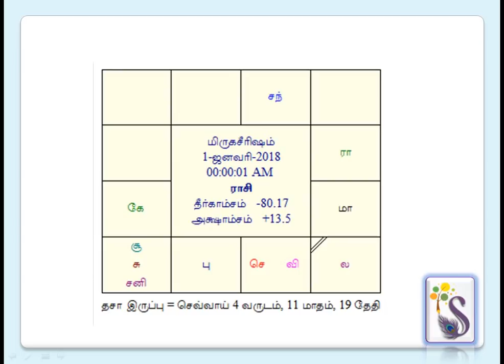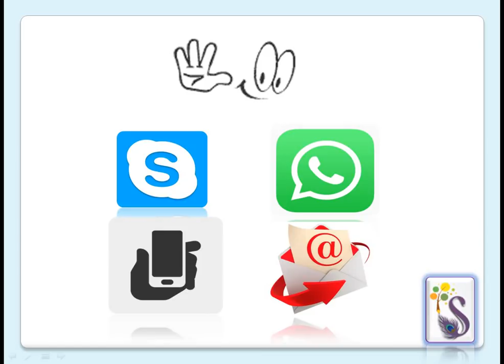NEW YEAR RASI PALAN 2018 (MEENA RASI) மீன இராசி புத்தாண்டு பலன்கள்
Astrology Consultation: English and Tamil

Jothida Srironmani. Dr. B. VIJAYAKUMAR, MSc., Ph.D.,
(Medical Astrology Rathna, Prasanna Jothida Rathna (Choli, Thambula & Jammakkol), Parighara Semmal, Nadi Jothida Vithager, KP, Horary, Numerology & Hebrew Pyramid Numerology)
Sree Subham Astrology & Research Centre, Pollachi